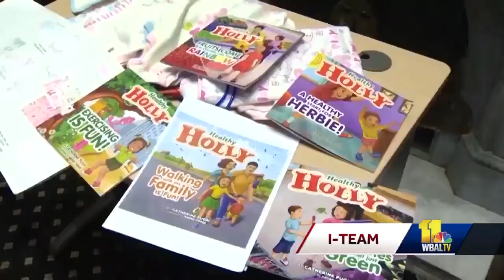Former Mayor Catherine Pugh enters guilty plea to state charge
Former Baltimore Mayor Catherine Pugh pleaded guilty Friday to a state misdemeanor perjury charge. State prosecutors said Pugh failed to disclose her business interest in Healthy Holly LLC on her financial disclosures during her term as state senator.